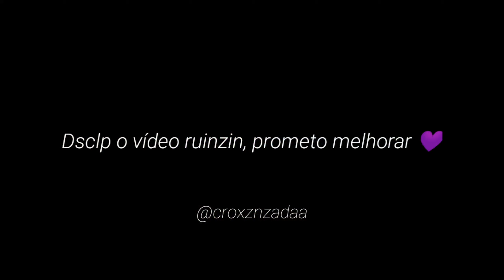Perfect sensi x1 👾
Deus acima de tudo e todos 🙇❤️

Cll Rn8 📱

Dpi X ⚡

🕛 TimeCode 🕛

00:00 Satisfactory 👾

1:00 Bye 🖤

Tags ignore 🖐️

the box, box, xxxtentacion alive, roddy ricch the box, xxxtentacion roddy ricch, trollz 6ix9ine, justin bieber la bomba, olhe para mim com graves reforçados, olhe para mim limpo, olhe para mim instrumental, olhe para mim agora, olhe para me suco wrld, olhe para mim 1 hora, olhe para mim carrie underwood, olhe para mim agora limpo, olhe para mim agora chris brown, olhe para mim eu coloquei uma cara no wow, olhe para mim agora letras, molho !, molho, onfroy, xxxtentacion if was back, só membros vol 4, xxxtentacion olhe para mim, olhe para mim xxtxtentacion official lyrics, xxxtentacion bmw i8, xxxtentacion bmw, ihaterappers, lore, song, soundcloud, new, lit, não chore lil wayne, don ' t chore, xxtenations, não chore, lil wayne não chore, atire, calor, реакция на смерть xxxtentacion, Official audio, xxxtentacion - olhe para mim! (áudio), suspenso, звезды о xxxtentacion, гибель xxxtentacion, r & b, , xxxtentacion 17, xxxtentacion - xxtentacion - ruim! (videoclipe oficial), bad !, skins album, skins, bad, xxxtentacion?, hope xxxtentacion, nle choppa, dababy, blueface, don't cry lil wayne, flex, emo, xxxtentacion hope, chill, emocional, motim, oficial vídeo, yung dagger dick, moonlight video oficial, moonlight xxxtentacion, xxxtentacion moonlight, репэр, батл, рэп-культура, канье уэст, убийство, xxxlight moonlight, xxxtentacle make full tendencias tgb gt pvs gaming#run gaming configuracion para samsung a70 free fire configuracion para samsung a60 free fire configuracion para samsung a30 free fire configuracion para samsung a40 equipou free fire configuracion para samsung a50 free fire configuración para samsung a10 чувствительность free fire лучшаячувствительность vivo y91 free fire golemcito antronixx highlights samsung a 10 samsung a10 configuracion blazze configuracion samsung a10 la mejor configuracion free fire josir yt instagram raiser asi juega un niño de 13 años solucion a bug 360 equipou free fire configuracion samsung a10 free fire free fire samsung a10 elmaczi free fire latamComo subir capa de 12 , dpi para galaxi a10, melhor Hud de 3 dedos, melhor Hud de 4 dedos, melhor Hud de dois dedos, Redmi note 8 é bom para jogar free fire, white ff, pivete ff, shotgun, melhor sensibilidade depois da nova atualização free fire, Ruok, apelapato, Grupo de divulgação whatsapp free fire, x1 dos crias free fire, melhor dpi para desert, melhor dpi para m1014, highlights em campeonatos free fire, estratégias para pegar mestre no free fire, melhor call para campeonato free fire, Músicas para highlights free fire, Redmi note 9 free fire, como entrar em guildas famosas no free fire, Nobru, melhor emulador para free fire, melhores combinações de roupa free Fire, settings shotgun, como subir capa de mp40, apk para rodar liso free fire, loud lzinn, loud bak, clips loud, babi e coringa, como editar highlights de free fire, como jogar gelo agachado no free fire, como fazer o pulin do emulador, como fazer o gelo do pivete ff, Hud para tacar gelo